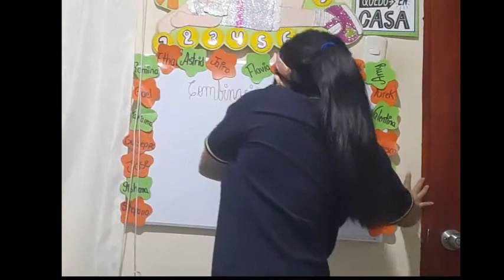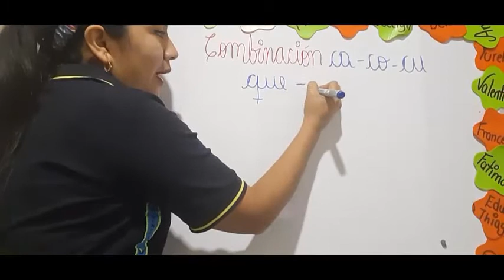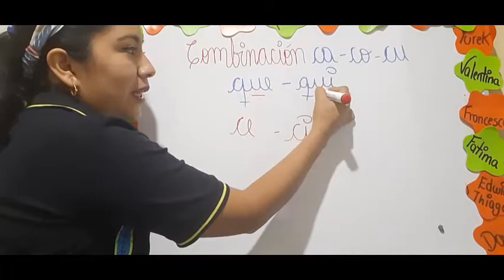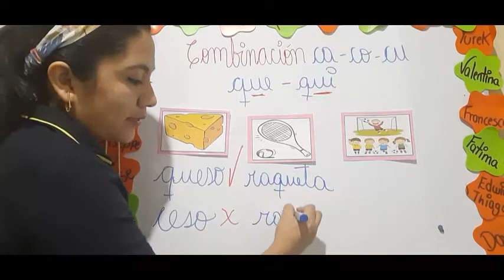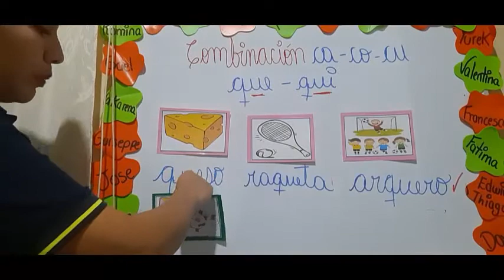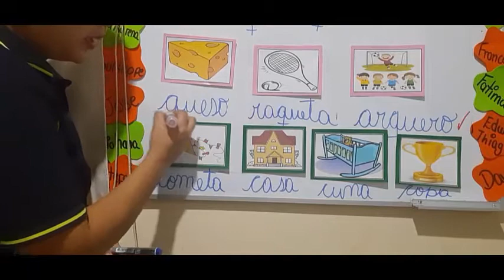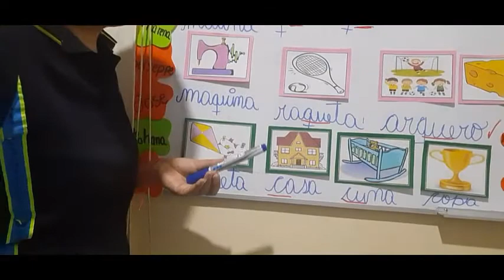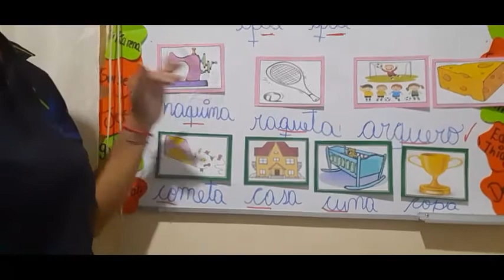1ero"B" - Combinación ca, co, cu que, qui - VanguardSchools